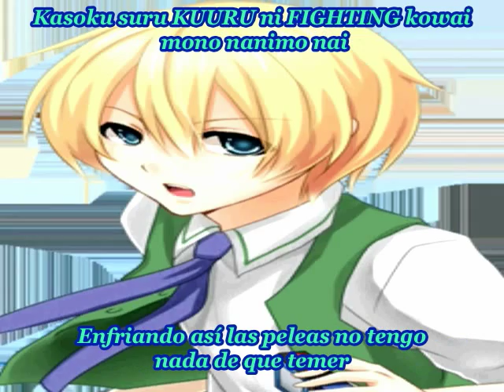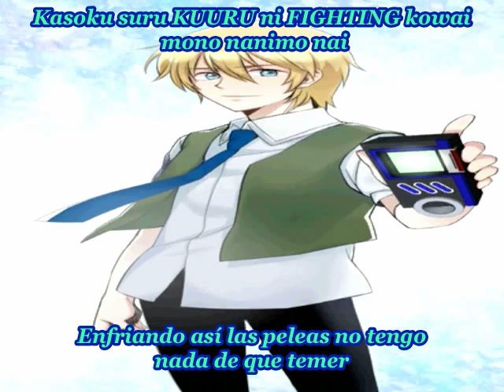Digimon Savers: Tohma theme "Cool Running" sub esp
En este tema, Tohma relata sobre las oportunidades para cambiar,  no tener miedos y de los sentimientos infinitos que siempre le apoyarán.
La frace  Kuruu ni Running (Cool Running), no solo hace referencia a una corriente de aire fresco , a  una nueva oportunidad. Si no tambien a la personalidad de Tomas, su cualidad para pensar las cosas antes de actuar y de analicis. Un tema que espero que les guste n.n